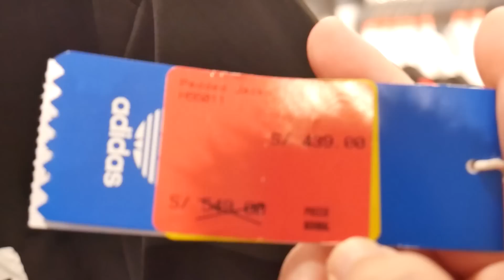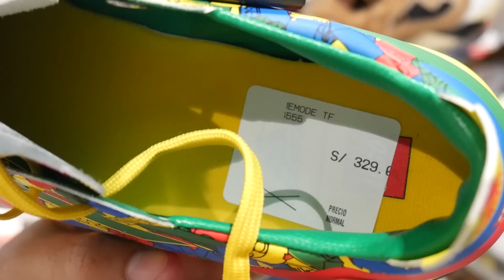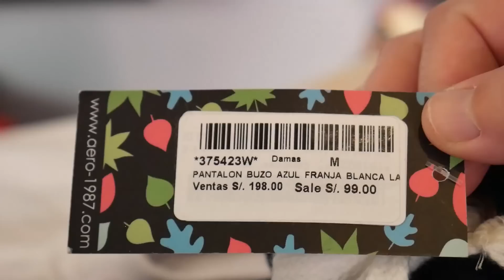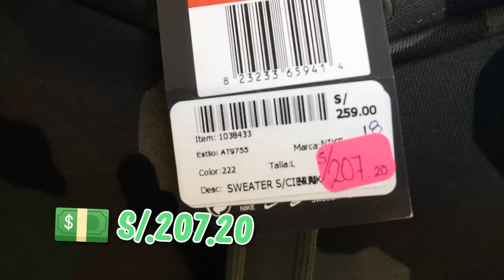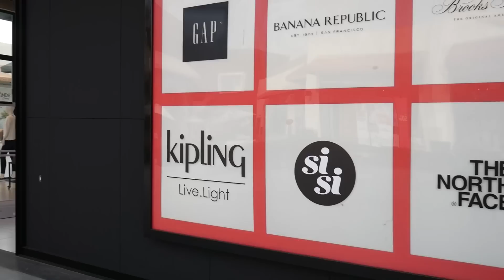VISITAMOS EL OUTLET MAS GRANDE DE LIMA : VALE LA PENA? - Ariana Bolo Arce